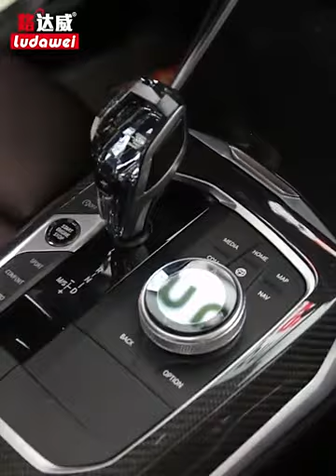The Crystal Gear Stick! Installation video